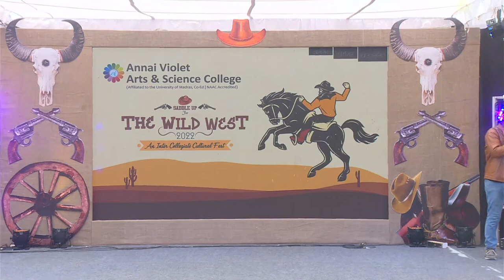The Wild West An Inter Collegiate Cultural Fest